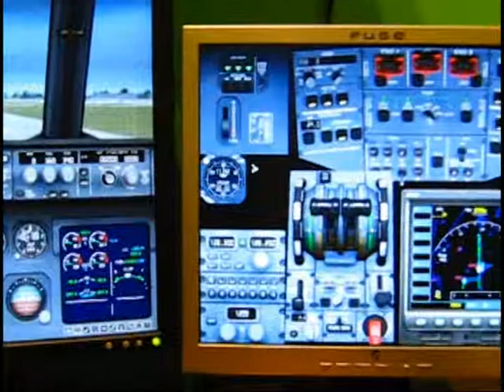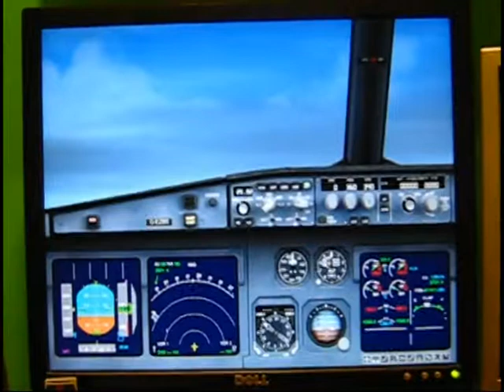EasyJet Airbus A319-111 Takeoff Rwy 24 Manchester IFR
A brief takeoff from Manchester in rainy weather.